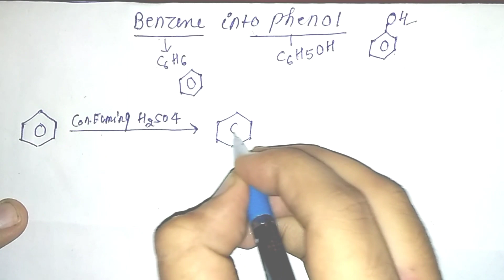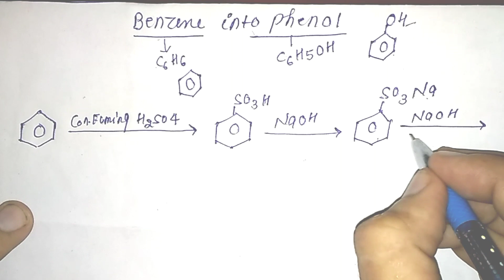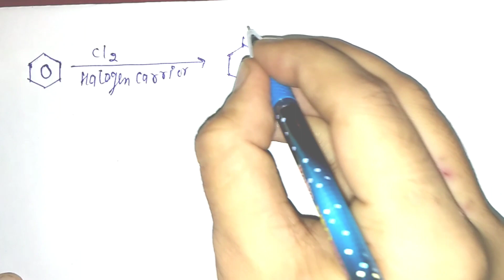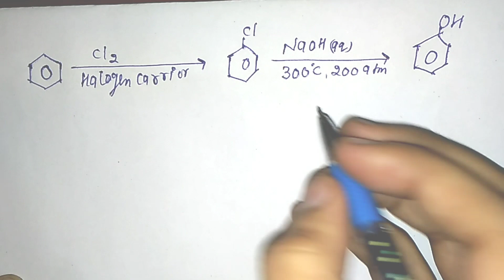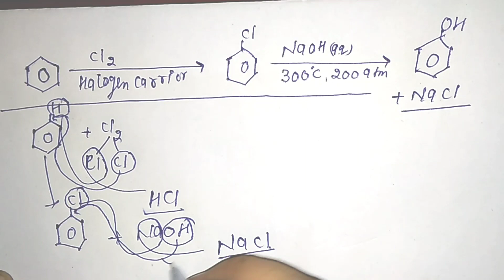Benzene into phenol ll benzene hydroxy benzene ll organic conversion ll 12th chemistry reactions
Interconversion reactions